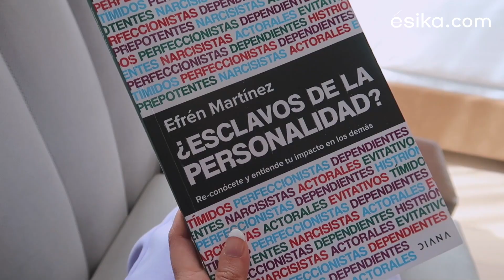nos comparte su rutina CALM!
Nancy Loayza nos sumerge en sus  momentos más CALM! y nos muestra cómo logra tener el control de su día y de sus emociones 🌸.